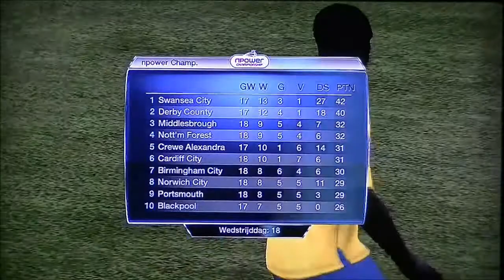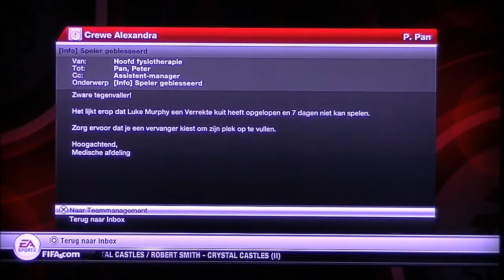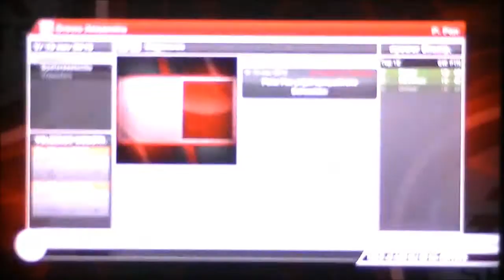FIFA 12 Career mode Part 79 dutch commentary